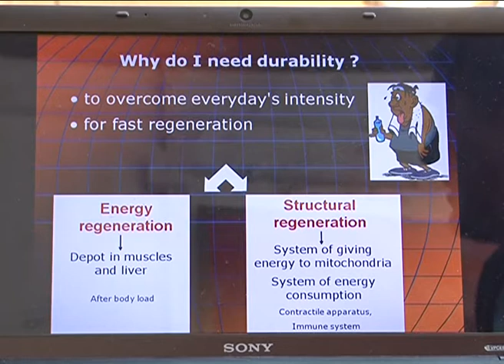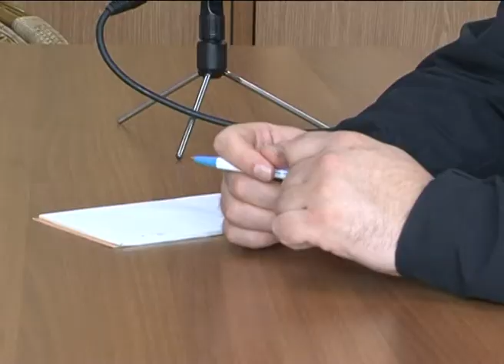Dr Djukic Radosav u TV Emisiji Fair Play Banja Luka - Diagnostika u Sportu, prevencija u Sportu !